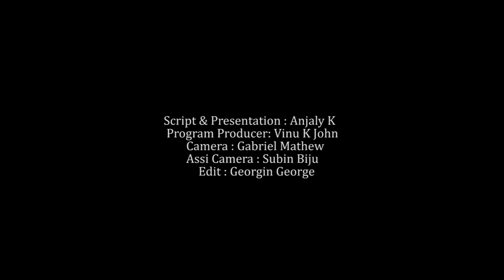OCTOBER 9 | INNU | MVTV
Script & Presentation : Anjaly K
Program Producer: Vinu K John
Camera: Gabriel Mathew
Edit : Georgin George